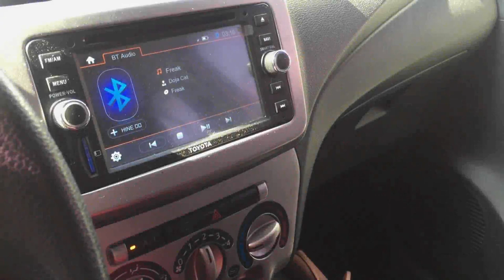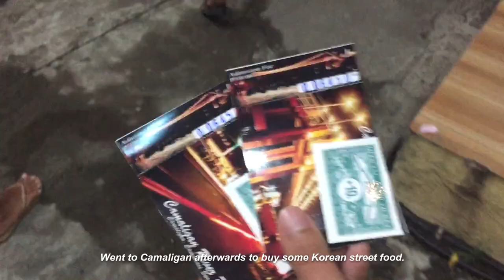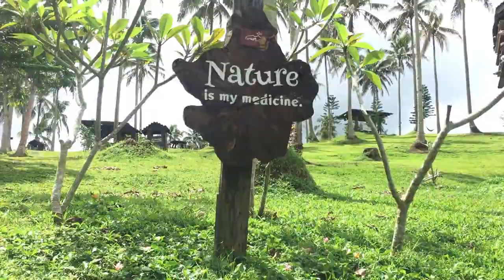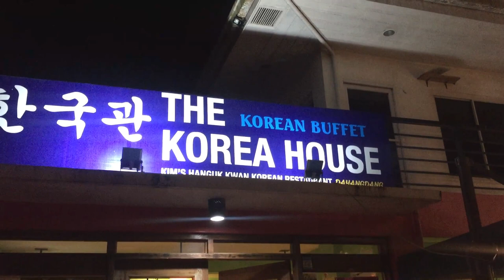2021: Life lately ep 03